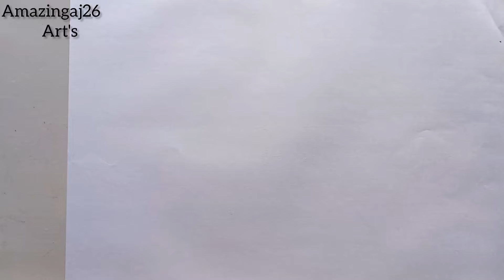How To Draw Ganesha Easy Drawing/Ganpati drawing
Description -  hii guys Today I make Beautiful and cute Ganesh ji Drawing for beginners , With easy Way , I Hope You Like This Video

thanks for Giving Few Minutes for this Video

Used things

1. Pencil Name :-2B Pencil
2. Paper Name :- A4 Size Paper
3. Blending Stump

your queries-

ArtwithHridesh
bal ganesh drawing
drawing
drawing for beginners
drawing kolors 36
drawing tutorial
ganesh drawing
ganesh pencil drawing